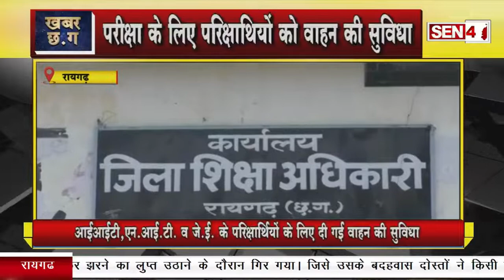रायगढ़ // में परीक्षा देने आये परीक्षार्थियों के लिए निशुल्क वहां की ब्यवस्था की गई